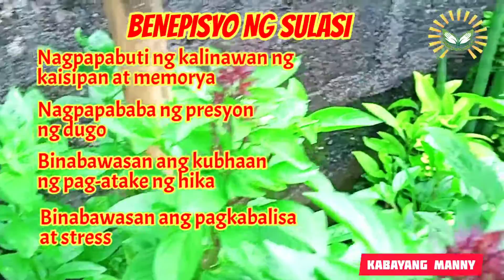Sulasi Plant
Paano puksain ang Peste sa tanim na Talong at Formula kung paano kumita ng malaki sa paghahalaman